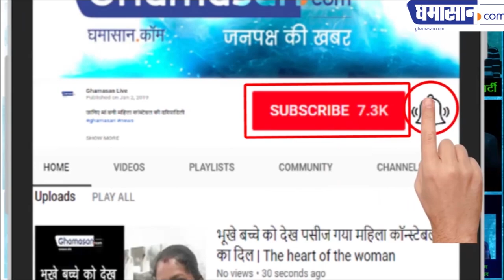राजनीति में Interested Randeep Hooda नहीं जानते राजनीति | Randeep Hooda in KBC 11 | Ghamasan live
कर्मवीर स्पेशल में आयी थी अमला रुइया

 रणदीप हुड्डा नहीं दे पाए आसान जवाब